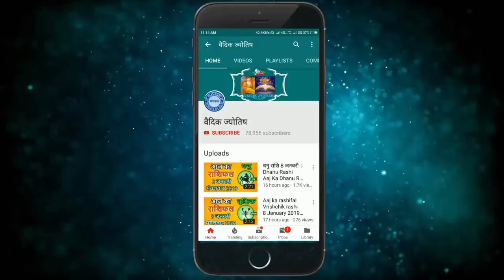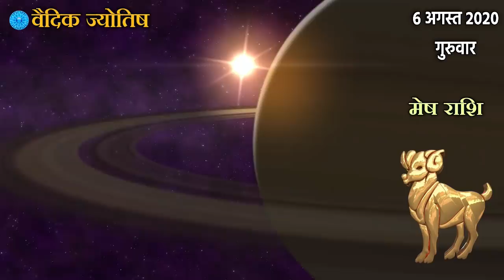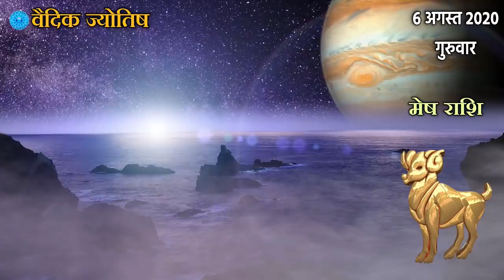मेष राशि 6 अगस्त गुरुवार | Mesh Rashi Aaj Ka Mesh Rashifal | Mesh Rashi 6 August 2020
6  August mesh rashi
mesh rashiJuly 2020
Dainik Rashifal,Horoscope,Astrology
6   अगस्त  मेष राशि
आज का राशिफल मेष राशि
मेष राशिफल